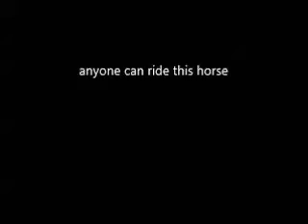Reg. brown 9 yr old gelding for sale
Anyone can ride this horse!